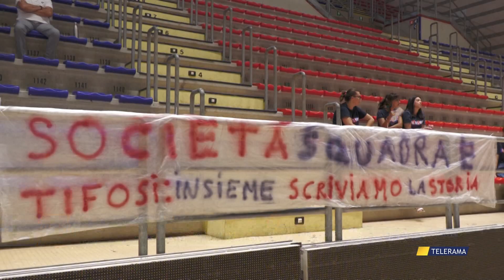GIOIELLA PRISMA E TIFOSI: UN CONNUBIO PER UN SOGNO